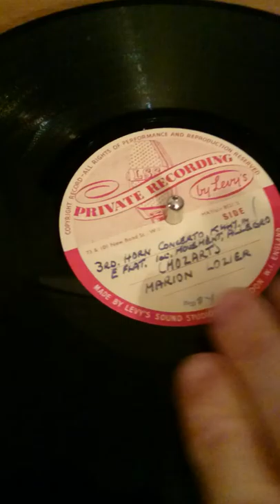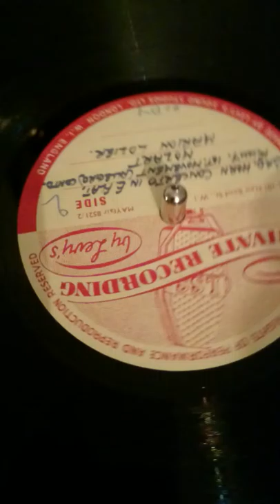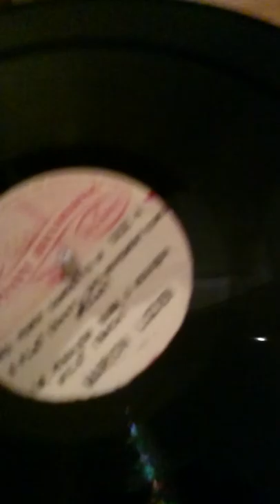Rare Classical Acetates Ebay sale Marion Lozier